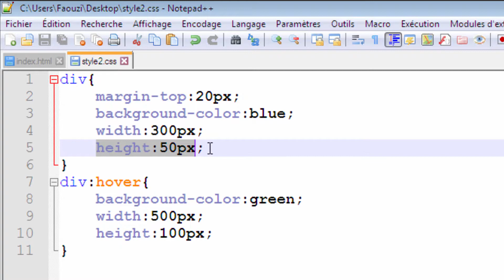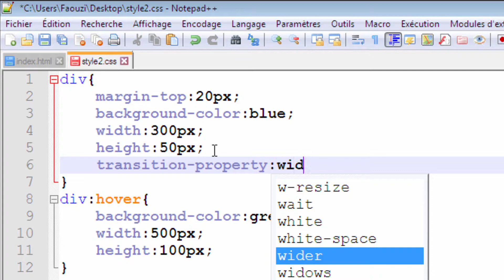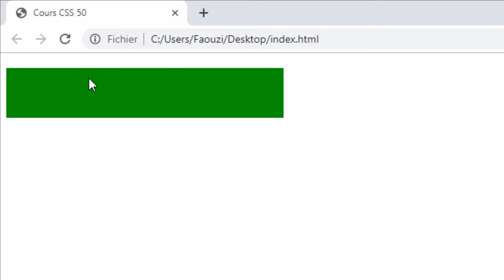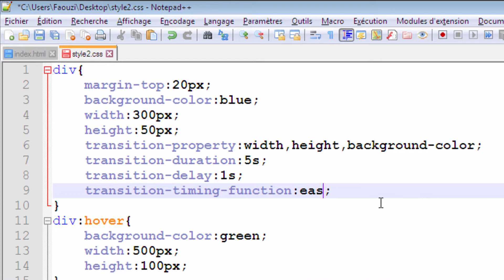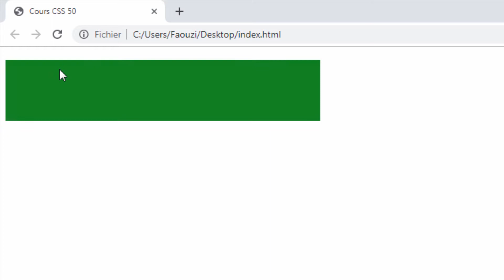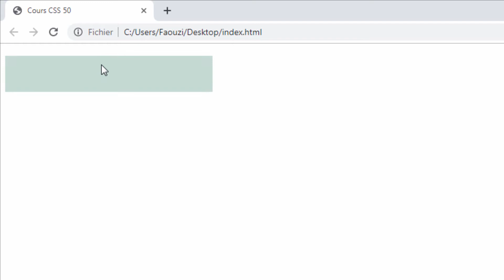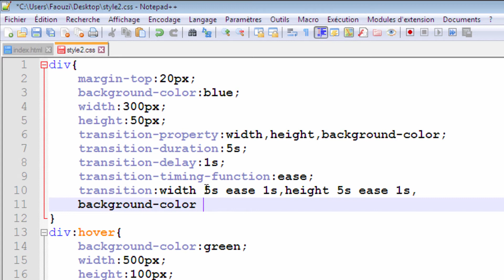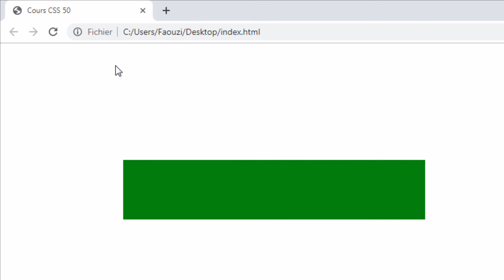CSS للمبتدئين 50 Les transitions